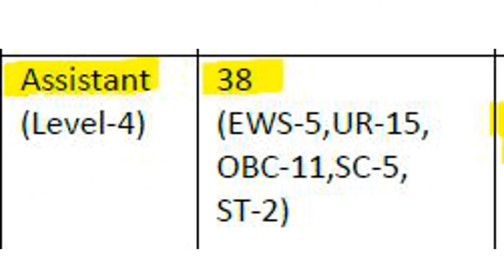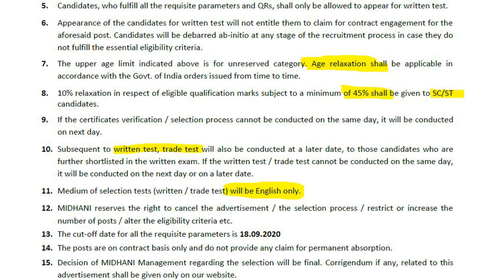MIDHANI RECRUITMENT 2020 | October 2020 | Jobs | Vacancies | வேலைவாய்ப்பு | Trickyidiots | Puvarasan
MIDHANI recruitment 2020 details